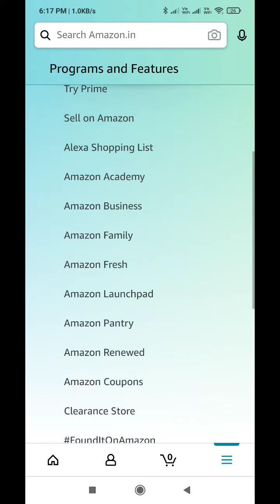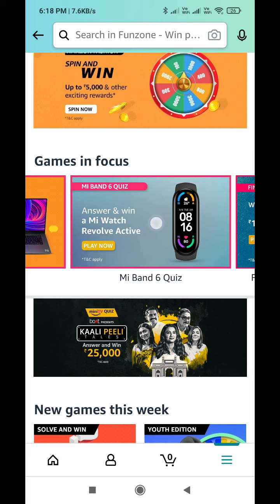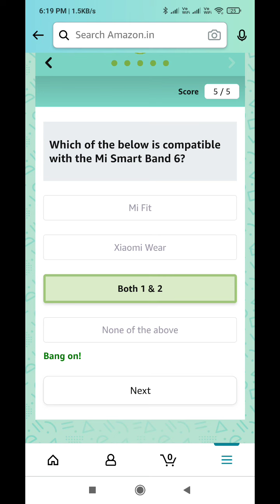Amazon Quiz Answers Today l 20 August 2021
Amazon Quiz Answers: Watch Video to get Answers of All Questions in it, Answer it on Amazon App before l 20 August 2021 and stand a chance to Win

Questions :-

topics covered :-

amazon quiz
amazon quiz answers Today
20 august amazon quiz
20 august amazon quiz
ansari brothers
amazon
quiz

 Other quiz:-

Today quiz,

Quiz Time,

Fun zone,

Amazon Quiz,

answers,

 20 August 2021 Amazon quiz,

Amazon quiz l 20 August 2021 Answers,

20 August 2021 Amazon quiz,

20 August 2021 Amazon quiz answers,